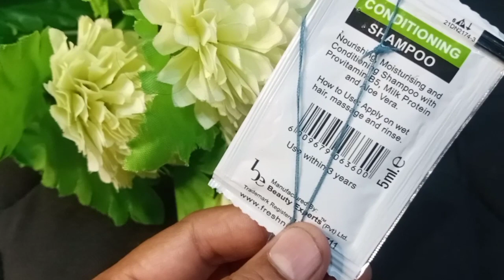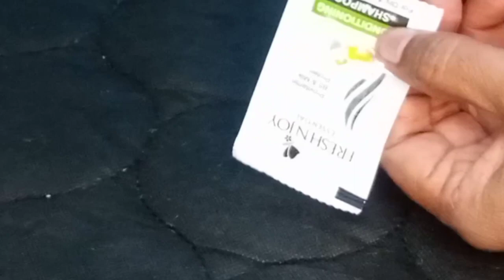5+ Kitchen Hacks And Tips | Tips And Tricks | Useful Kitchen Orgnaizer|Time Saving Tips| rk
5+ Kitchen Hacks And Tips | Tips And Tricks | Useful Kitchen Orgnaizer| Hacks|Time Saving Tips| rk

your searches,
kitchen organization ideas
 kitchen organization ideas pakistani
kitchen organization ideas small spaces, kitchen organization ideas indian
kitchen organization ideas with cardboard, kitchen organization ideas chinese
 kitchen organization ideas homemade kitchen organization ideas without cupboard
kitchen organization ideas sin hala
kitchen organization ideas in tamil non modular
kitchen organization ideas dollar treatment
10 best kitchen tips
10 amazing kitchen tips
10 useful kitchen tips
5 best kitchen tips and tricks
kitchen ideas
smart kitchen Tips
kitchen tips
cooking hacks
effective tips for kitchen
kitchen organization
time saving kitchen
Tips
Cleaning hacks
habits for clean and organized kitchen
empty cardboard box organizers
home organizer diy, useful and easy diy
 how to organize home, catch life with bhumi waste material craft
recycle items
 how to use card board boxes for home organization
clean and organize home kaise rakhein
art &craft/ craft idea/diy
organizer ideas/ best out of waste ideas
 a Superb recycling idea with a Shoe Cardboard box
diy Organizer for kitchen/ shoe box craft
 shoe box reuse idea
 DIY storage rack for kitchen/ Best out of waste craft
 creative
 cardboard shelf bookcase
 cardboard shelf
shelf diy/ recycled shelf
 recycled crafts

wardrobe organizing mistakes/wardrobe organisation ideas/ wardrobe organization/ space saving wardrobe ideas, wardrobe organization hacks/ wardrobe organization tips/ organizing/budget organizing/ organising mistakes
/common organizing mistakes/ how to organize/ organizing tips, organize/ organizing
reuse ideas/ Reuse carry bag/बेकार पडी shopping bag को सही use करने का तरीका/15 ways to home organizations ideas from waste bag/ shopping bag se kya bnaye, organizer/ organization ideas/ organization hacks/ kitchen items/ kitchen organization/

sidra​'s kitchenhacks
hs​ super ideas
nadiafarhanofficialuseful kitchen tips and tricks
new kitchen tips & tricks
Useful Kitchen Tips
diy baseboard cleaning tool
carpet cleaner
Cleaning hacks
cleaning tips
how to keep kitchen clean
Time saving ideas for kitchen
origami
easy origami
reacting
viral life hacks
annoying problems
Life hacks
Rkhacks
RK Hacks
ramon at home youtube
salad decoration
salad recipe
Decorations ideas